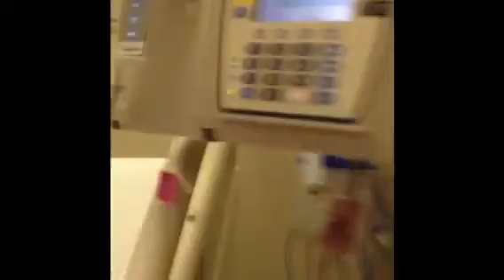Gianna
Students miss one of their classmates